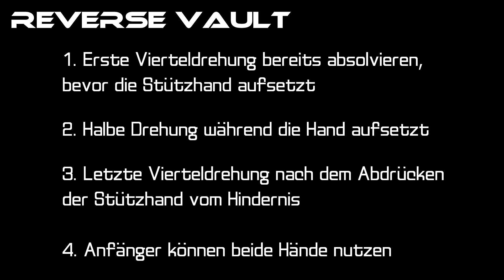Parkour Level 2: Lernvideo "Reverse Vault"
►► Tutorial zu Parkour & Freerunning Level 2

Das neue Levelsystem ist entstanden, um Einsteigern sowie interessierten Traceuren & Freerunnern Inspiration für das nächste Training zu bieten.

In den Videos wird der jeweilige Move / Trick Schritt für Schritt erklärt.

Just Freerun ist eine Parkour, Freerunning & Movement Gruppe im Norden Deutschlands. Feste Trainingskurse bieten wir in der Hansestadt Rostock an. Zudem leiten wir auch zahlreiche Workshops in ganz Deutschland. Wir lieben Bewegungsvielfalt & -freiheit!